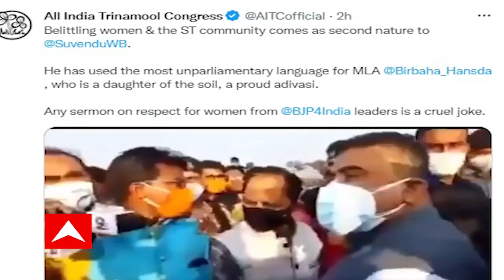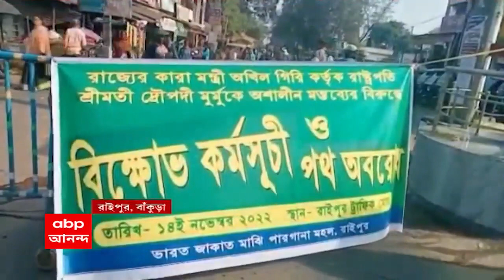Suvendu Adhikari: রাষ্ট্রপতিকে নিয়ে অখিল-মন্তব্যের মধ্যেই শুভেন্দুকে নিশানা তৃণমূলের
রাষ্ট্রপতিকে নিয়ে অখিল-মন্তব্যের মধ্যেই শুভেন্দুকে নিশানা তৃণমূলের। তৃণমূল বিধায়ক বীরবাহা হাঁসদা সম্পর্কে শুভেন্দুর মন্তব্যকে হাতিয়ার করে ট্যুইট। "মহিলা ও জনজাতি সম্প্রদায়কে ছোট করাই শুভেন্দুর স্বভাবের দ্বিতীয় দিক। আদিবাসী বিধায়ক বীরবাহা হাঁসদা সম্পর্কে অসাংবিধানিক কথা শুভেন্দুর। মহিলাদের সম্মান নিয়ে তাঁদের উপদেশ, নিষ্ঠুর পরিহাস।'' ভিডিও ট্যুইট করে শুভেন্দুকে আক্রমণ তৃণমূল কংগ্রেসের।